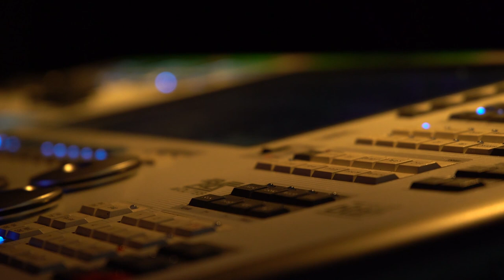Avolites Showreel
Avolites New Showreel 2018